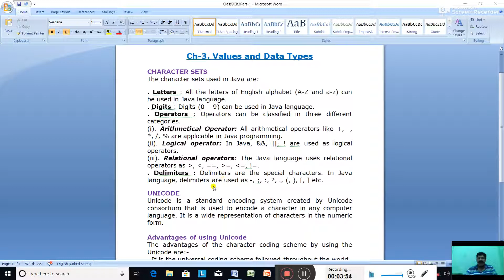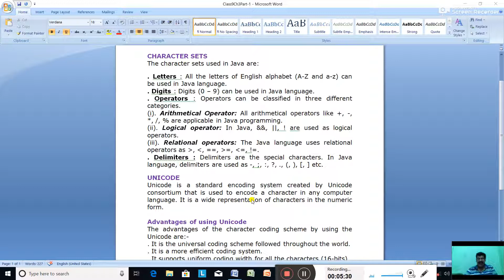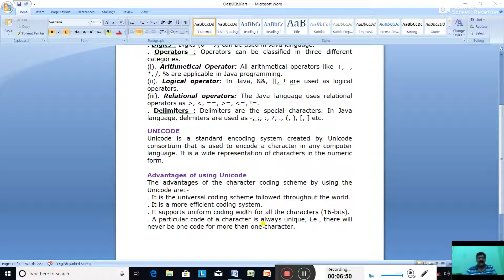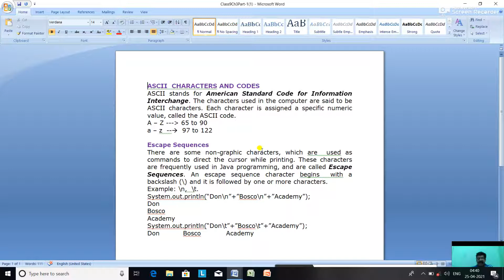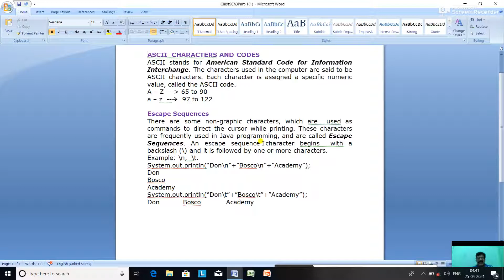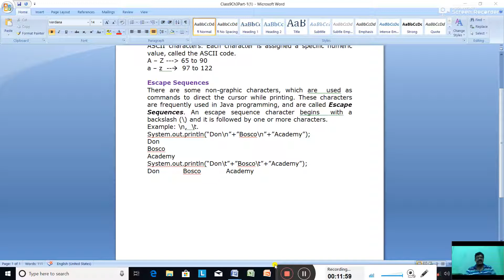Date-26/4/2021. Class-9. Computer Applications. Ch-3, Values and Data Types. Part-1.